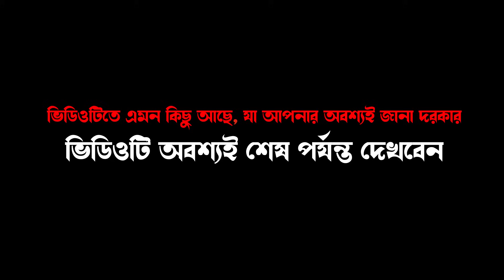আদম (আঃ) এর কবর দুই যায়গায় কেনো? মাওলানা বজলুর রশিদ ওয়াজ ! Bazlur Rashid Miah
🎙️ Alocak : Maulana Bazlur Rashid Miah, Bogra
Any reproduction, redistribution, and/or re-upload of this copyrighted © content is strictly prohibited and illegal. Your video will be taken down (strike) or Legal action will be taken against those who violate the copyright of this content.

হযরত ওমর কেন হযরত আলীর দরজায় ? বজলুর রশিদ ২০২৩। Bozlur Roshid 2023 । Bazlur Rashid । MBRI TV HD
জিন জাতি কিভাবে মারা যাবে? আহ! হৃদয়বিদারক কাহিনী | বজলুর রশিদ | Bozlur Roshid New Bangla Waz 2022
বাঘ ও হযরত উমরের আজব ঘটনা মাওঃ বজলুর রশিদ । Bozlur Roshid Waz Mbr waz Tv HD !! বাংলা ওয়াজ বজলুর রশিদ
ঈসা (আঃ) দুনিয়াতে এসে বিয়ের বর যাত্রী কারা হরে ? আশ্চর্য কাহিনী । বজলুর রশিদ। Bozlur Roshid 2023
মরা গাঁধার মাংস ! রবি ইবনে সোলাইমানের হজ্ব করার অলৌকিক ঘটনা ! মাওলনা বজলুর রশিদ ওয়াজ
কূলসুমের বাড়িতে মা ফাতেমার দাওয়াত !! Bangla Waz !! Kulsumer Dawater Khana !! Bozlur Roshid Waz
আবু বকর (রা.) এর পায়ে বিষাক্ত সা*প কামড় । বজলুর রশিদ। Bozlur Roshid 2022। Bazlur Rashid
সুলাইমান নবীর চালাকি বুজি মার কাছে । বজলুর রশিদ। Bozlur Roshid 2023। Bazlur Rashid
রক্তাক্ত কারবালা । Roktakto Karbala | Waz Mahfil । কারবালার করুণ কাহিনী বজলুর রশিদের নতুন ওয়াজ ২০২১
কাঠুরিয়ার বউ জান্নাতি বিখ্যাত ওয়াজ মাওঃ বজলুর রশিদ ২০২১ new waz bazlur rashid mia 2021
২০২৩ সালে বজলুর রশিদের প্রথম ওয়াজ !! Maulana Bazlur Rashid Waz 2023 ! মাওলা বজলুর রশিদ মিঞা
Mufti nasir uddin ansari | নাসির উদ্দিন আনসারী। কুলসুমের বাড়ীতে মা ফাতেমার দাওয়াত | bd tv
হযরত আলী ও মা ফাতেমার করুণ কাহিনী ।বজলুর রশিদ ২০২২। Bozlur Roshid ২০২২। । MBRI TV HD
হযরত মুসা নবী নীলনদ পার হয়ে ছিল তার একটি ঘটনা !! মাওলানা বজলুর রশিদ ওয়াজ !! মুসা ফেরাউনের ঘটনা
ইহুদীর বাড়িতে বিশ্বনবীর দাওয়াত খাওয়ার অলৌকিক কাহিনী । মাওঃ বজলুর রশিদ ওয়াজ ২০২২ । Bozlur Roshid Waz
বুড়ীমার কান্না ও সোলাইমান নবীর ঘটনা !! মাওলানা বজলুর রশিদ !! New Waz By Bozlur Roshid
রাসূলের মেয়ে ফাতেমা করুণ কাহিনী ।বজলুর রশিদ ২০২২। Bozlur Roshid ২০২২। Bazlur Rashid । MBRI TV HD
Mother Fatema's invitation to Kulsum's house । মা ফাতেমার দাওয়াত কূলসুমের বাড়িতে । Bazlur Rashid
হযরত ওমর ও দুই ক্ষুধার্ত বাচ্চার করুণ কাহিনী ।বজলুর রশিদ ২০২২। Bozlur Roshid ২০২২। । MBRI TV HD
মাওলানা বজলুর রশীদ এর ওয়াজ ! Maulana Bazlur Rashid New Waz 2023
হযরত নূহ আ: এর জীবনী এবং মহাপ্লাবনের ইতিহাস ।বজলুর রশিদ ২০২৩। Bozlur Roshid 2023 । MBRI
হযরত আলী (রাঃ) হ*ত্যাকাণ্ডের ঘটনা । বজলুর রশিদ। Bozlur Roshid 2023। Bazlur Rashid
বড় পীর আব্দুল কাদের জিলানী এবং কুকুরের ঘটনা !! Bozlur Roshid New Bangla Waz 2022 !! বজলুর রশিদ ওয়াজ
আবু বকর ও নবী রাসূলের জীবনের কষ্টের কাহিনী । বজলুর রশিদ ২০২৩। Bozlur Roshid 2023। MBRI TV HD
গ্রেপ্তার হলেন যে ওয়াজ করে | মাওঃ বজলুর রশিদ | Maulana Bazlur Rashid Miah Bangla Waz 2021 | MBRWAZ
গরিব বলে মা ফাতেমার দাওয়াত পেল না || শিল্পী আজমিরা পারভিন নতুন গজল, তমলুক নিমতৌড়ি, Ajmera Parvin
হযরত ওসমান গনি রাঃ এখনো কবরে জীবিত । বজলুর রশিদ । Bozlur Roshid 2021 । । by Quraner Pothe
২০২৩ সালে প্রথম সেরা ফাটাফাটি ওয়াজ । মাওঃ বজলুর রশিদ ওয়াজ । Bozlur Roshid Bangla Waz 2023_mbrwaz
হযরত খাতিজা ও ফাতেমা রাঃ করুন কাহিনী । মাওলানা বজলুর রশিদ । Bozlur Roshid Bangla Waz । MBRIWAZ
bojlur rosid waz 2022#

waz#
বজলুর রশিদ ওয়াজ ২০২২
বজলুর রশিদের ওয়া
bazlur rashid
maulana bazlur rashid
bazlur rashid waz
ওয়াজ
bojlur rosid waz 2023
বজলুর রশিদ ওয়াজ ২০২৩
bajlo rashid waz
বজলুর রশিদ
bojlur rosid waz
বজলুর রশিদ ওয়াজ
ওয়াজ বজলুর রশিদ
bazlur rashid new waz
waz bazlur rashid
maulana bazlur rashid waz
was
bajlo rashid
মাওলানা বজলুর রশিদ ওয়াজ
waz bojlur rosid
ফাতেমা কুলসুমের কাহিনী
bangla waz
মাওলানা বজলুর রশিদ
waz bangla
bazlur rashid awaaz
rashid waz
waz bazlur rosid
বজলুর রশিদ ওয়াজ ২০২১
কুলসুমের বাড়িতে মা ফাতেমার দাওয়াত কাহিনী
bangla waz bazlur rashid
badrul rashid waz
bojlu rosid waz
waz 2023